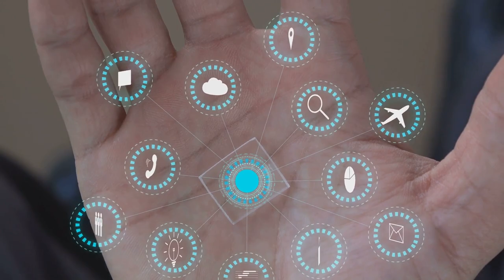Embracing 和 (Wa) l Harmony and Balance in Japan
Discover the profound wisdom of 和 (Wa), the Japanese concept of harmony, peace, and balance. This video explores how to integrate Wa into your daily life for personal growth and well-being. Learn practical strategies for cultivating inner peace, fostering healthy relationships, maintaining work-life balance, resolving conflicts gracefully, embracing simplicity, and living in alignment with your values.

We delve into:
1. Cultivating Inner Peace through mindfulness and positive affirmations
2. Fostering Healthy Relationships with empathy and active listening
3. Maintaining Balance in work and personal life
4. Resolving Conflicts with Grace by seeking common ground
5. Embracing Simplicity in your environment and schedule
6. Living in Alignment with Your Values through self-reflection

Discover how to apply 和 (Wa) in your daily routine, from morning reflections to end-of-day practices. By embracing this principle, you'll invite harmony, peace, and balance into every aspect of your life, leading to a more serene and fulfilling existence.

Join us on this journey to personal growth and inner harmony.